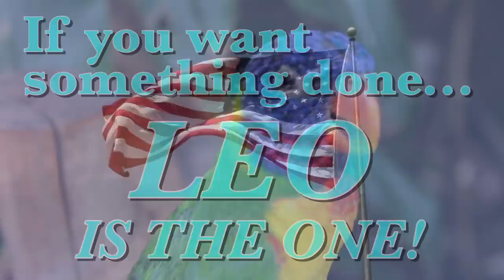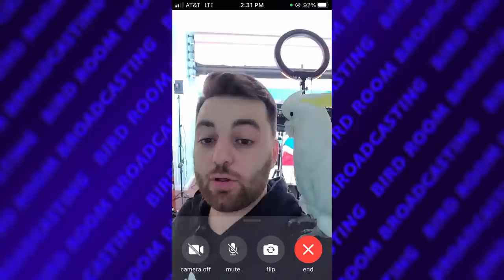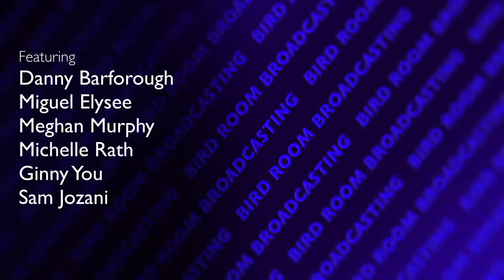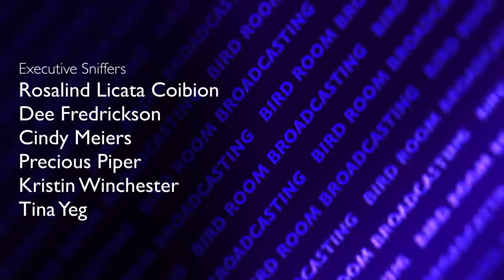What happened to Marlene Mc'Cohen? | BIRD ROOM BROADCASTING | EPISODE #1